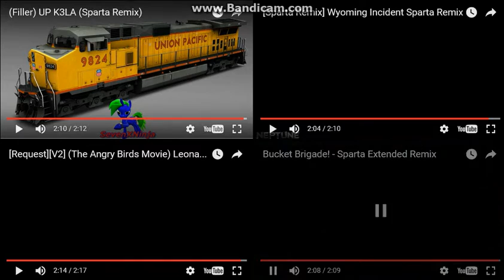Let's Remake FTW 01 --- Sparta Extended Remixes Side-By-Side 206